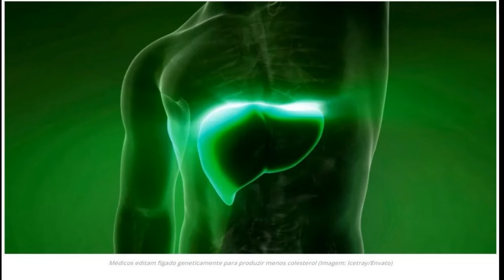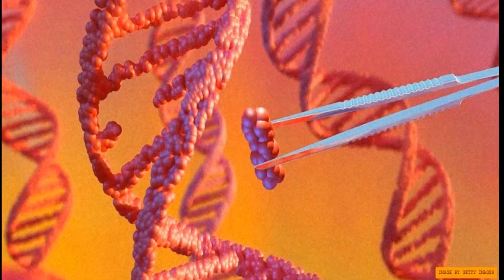Edições em um gene de COLESTEROL podem parar o maior ASSASSINO do planeta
Um voluntário na Nova Zelândia se tornou a primeira pessoa a passar por edição de DNA para reduzir o colesterol no sangue, um passo que pode prenunciar o amplo uso da tecnologia para prevenir ataques cardíacos.